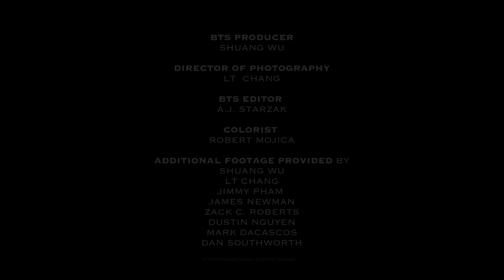BTS - BLADE of the 47 RONIN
“Blade of the 47 Ronin” is out on Netflix in the U.S. on October 25th 2022. After being pushed back 2 and a half years due to Covid-19 and moving locations from Bangkok to Kuala Lumpur to Budapest, all the while losing more shoot days resulting in total of 27 days for the entire shoot, I have to say I am proud of our final product. I am so proud of the cast and crew that went above and beyond as a family to accomplish this tough shoot. So please check out this fun behind the scenes and you will find out why I love this cast and all their unique personalities.

During the early stages, we were so happy to have Aimee Garcia and AJ Mendez reshape our script to a fun active chase journey with more strong female characters.

It was great to cast extremely talented fresh-faced actresses led by our dynamic lead Anna Akana, then our Onna-Bugeisha (Female Samurai) led by charismatic Teresa Ting and from Japan - Luna Fujimoto and Chikako Fukuyama. Our film is also grounded by magnetic veteran actors that I was blessed to have, including Mark Dacascos, Dustin Nguyen, Mike Moh, Dan Southworth, Akira Koieyama and Chris Pang.

Huge shoutout to James Newman, Zack Roberts in leading our core action team - sword master Alfred Leong, Jimmy Pham, Reimi Ishikawa, Takayuki Suzuki, Keiko Fujita, Kunihiko Murayama. Get ready to see some cool rehearsal previz in this BTS.

Big thank you to my talented DP LT Chang aka Brother in Arms and steadicam operator Gabriel Mendes for your passion, dedication, and bold moves. We were also extremely honored to have Joseph Nemec III (Terminator 2, The Abyss) as our production designer.

This film would not have been possible if not for our incredible Hungarian crew (Hero Squared) led by our all-knowing always prepared 1st AD Dot Kopek and Gaffer Extraordinaire Gecco who helped with the beautiful lighting of our film. Big shout out to our awesome costume designers Andras Daniel Toth & Attila Godena-Juhasz, and Line Producer Virag Varga.

Big thank you to our producers: Anne-Marie Roberge, Jonathan Halperyn, Daniel Kresmery, and Tim Kwok.

Not to mention our super supportive Studio Executives from Universal 1440: John Orlando, Share Stallings, George Engel, Gary Oldroyd, and Brian Yonck.

Thank you Pace Pictures for your post production service, Editor Charles (Chuck) Norris, Assistant Editor Jordan Maltby, Colorist Jason Knutzen, Supervising Sound Editor Jan Bezouska, and Dialogue Editor Taylor Westerfield who made all the magic happen in post.

Last but not least, big kudos to our incredible score by Joe Hahn & Alec Puro, and great sound tracks provided by Henry Mu.

"Chemicals"
Written, Performed & Produced by Simon Morel & Ian Valentine
Publisher: Back Lot Music

Written, Produced & Performed by Simon Morel, Ian Valentine & Calista Wu

"47 & 1"
Written & Produced by Armande Milhouse. Performed by BLVCKNEON

"FAST (REMIX)"
Written by Madeline Hamilton. Performed by Maddie the Baddie. Courtesy of JO Records, Inc.

"Epic Drum Trailer"
Published by Audio Jungle

"MainThemes 04 MKS Benediction L1"
Published by Sound Snap